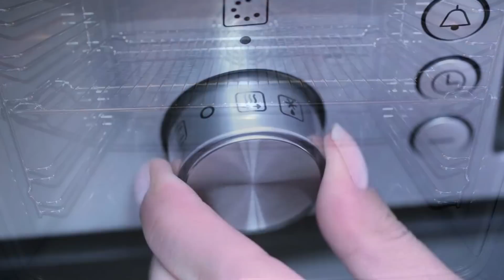Mutfak Temizliğinde Sirke, Karbonat ve Limon ile Yapabileceğiniz 10 Pratik Bilgi @Canım Anne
Mutfak Temizliğinde Sirke, Karbonat ve Limon ile Yapabileceğiniz 10 Pratik Bilgi, Merhabalar arkadaşlar sizlerden gelen istekler doğrultusunda kimyasal karıştırmadan mutfakta yapılan temizlik yöntemlerini 10 madde halinde paylaştık.
Mutfak Temizliğinde 10 Doğal Yöntem (Kimyasal Kullanmadan Temizlik)
Karbonat ve sirke ile pırıl pırıl oluyor, kimyasallardaki gibi ağır kokuda olmuyor. Ayrıca kimyasal temizlik ürünleri ne kadar durulasanız da havalandırsanız da yok olmuyor. Kimyasal ürünler yemeklere siniyor.
1-Fırın Temizliği
Karbonat ve sirke ile fırın temizlemek : Bu güne kadar uyguladığınız bütün yöntemleri unutun, çünkü Karbonat ve sirke ile fırın temizlemek içlerinde en kolayı ve pratiği.
Izgarayı fırından çıkarın.
Kaseye bir kaç kaşık kabartma tozu koyarak az miktarda suyla karıştırın. Amaç, temizlenmesi gereken yüzeye kolayca uygulanabilecek bir macun elde etmek.
2-Buzdolabı Temizliği
Rafları ve bölmeleri sirkeli suyla silmek parlak bir görünüm elde etmenizi sağlar. Sirke ayrıca yemek kokularını derhal alır ve hijyen sağlar. Rafları iyice kuruladıktan sonra yerleştirin. Şayet raflar nemli kalırsa tekrar koku oluşur ve küflenir bu da sebze ve meyvelerin daha çabuk bozulmasına neden olur.
Diğer bir yöntem, yiyeceklerinizi saklama kaplarında ya da buzdolabı poşetlerinde saklamaktır. Peyniri, kalan yemekleri ve yarım limonları mutlaka üzeri kapalı olarak muhafaza etmelisiniz.
Yağlı şişeler ve soslar akıp buzdolabında yapışkan lekeler bırakabilir.
3- Aspiratör ve Davlumbaz Temizliği
Öncelikle sıcak suyla bir süre yıkanması, filtrede biriken yağların bir kısmının eriyip suyla birlikte akıp gitmesini, kalan yağların ise yumuşamasını sağlayacaktır.
karbonat ve sirke kullanarak deneyebilirler. Bu şekilde filtrenin üzerine bol miktarda karbonat dökülür ve daha sonra filtrenin tamamına yavaş yavaş sirke ilave edilir. Sirke ve karbonat tepkimeye girerek yağları çözecektir. Daha sonra da kaba filtrenin üzerini kapatacak şekilde sıcak su ilave edilir ve bir süre beklendikten sonra filtre durulanarak kurumaya bırakılır.
5-Ocak Temizliği
1 litre suya 1/4 su bardağı beyaz sirke ekleyin ve solüsyonu spreyli bir şişeye koyun
Kimyasal içermeyen bu solüsyonu ocağınızın günlük temizliğinde kullanabilirsiniz
Gazlı ocakların yüzeyindeki inatçı kirler için asidik solüsyon hazırlanması Taşan tencerelerin oluşturduğu yanık gıda kalıntılarını, inatçı kirleri ise ancak asidik solüsyonlarla temizleyebilirsiniz.
Bunun için 1 bardak suya, 1 limonun suyu veya 1/3 bardak sirke ekleyerek hazırladığınız solüsyonu spreyli bir şişeye koyun ve  ocağın yüzeyine püskürtün.
5-10 dakika bekleyip yanıklar yüzeyden kolayca ayrılır duruma gelince yumuşak bir bezle ve yuvarlak hareketlerle ocağı silin
Sonra ocağı nemli bezle silip kurulayın. Bu asidik solüsyonlar kirleri sökmekle kalmayıp, ocak yüzeylerini de parlatacaktır
6-Çaydanlık, Demlik ve kettle Temizliği
Su ısıtıcılarında kireç çözme işlemini kimyasal madde kullanmadan çok kolay bir şekilde yapabiliriz. 3 ayrı yöntem ile ısıtıcıların iç yüzeyindeki kireci çözmek mümkündür.
7-Kesme Tahtası Temizliği
Kesme tahtalarını dezenfekte edin: Meyve sebze kesme tahtanıza beyaz sirkeyi hiç sulandırmadan dökerek tahtayı dezenfekte edebilirsiniz. Özellikle tahtadan yapılmış kesme tahtalarının su ve bulaşık deterjanı ile temizlenmesi tavsiye edilmiyor. Kesme tahtalarını dezenfekte etmek için tahtanın üzerine karbonat serpin ve spreyle üzerine beyaz sirke sıkın. Köpürdükten sonra 8-10 dakika bekleyip temiz bir bez ya da kağıt havlu ile silin
8-Migrodalga fırın temizliği
Mikrodalga fırınınızı temizleyin: Çeyrek bardak sirke, bir bardak suyu cam bir kaba koyun. Bu kabı mikrodalgaaya yerleştirip 5 dakika yüksek  kuvvette çalıştıtın. Sirke buharı ile yumuşayan kirleri, mikrodalgadan çıktıktan sonra soğuttuğunuz bu suda ıslatılmış bez ile silin.
9-Bulaşık Makinesi Temizliği
Bulaşık makinanızı dezenfekte edin: Ayda bir bulaşık makinanızın içinde birikenleri ve kalıntıları temizlemek ve dezenfekte etmek için, 1 bardak sulandırılmamış beyaz sirkeyi bir kaba koyup üst rafa koyun ve bir tur deterjansız çalıştırın.
10-Lavabo Temizliği
Lavabonun deliğini kapatacak şekilde 1 su bardağı karbonat dökün. Üzerine 1 su bardağı beyaz sirke veya üzüm/elma sirkesi dökün. Karbonat ve sirke asidik reaksiyon oluşturacaktır. Elinize eldiven takıp süzgecin tıpasını kapatın ve 30 dakika bekleyin. Daha sonra tapayı çıkarın ve 1 litre kaynar su dökün, lavaboyu pompalayın.